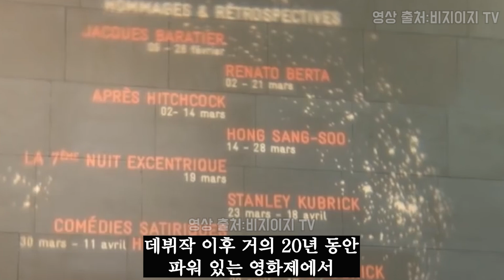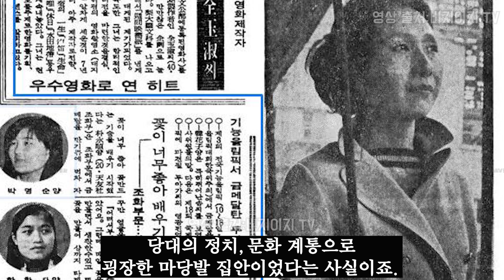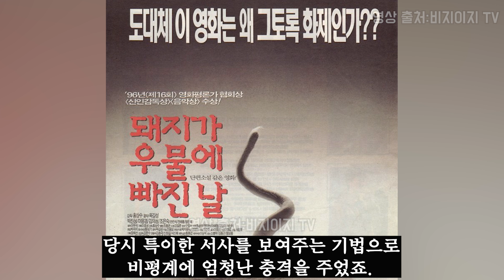홍상수에게 짓밟힌 고현정의 복수｜홍감독은 왜 삶을 마치려 했나｜민희보단 사실 너였어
고현정과 홍상수에 관한 이야기입니다.